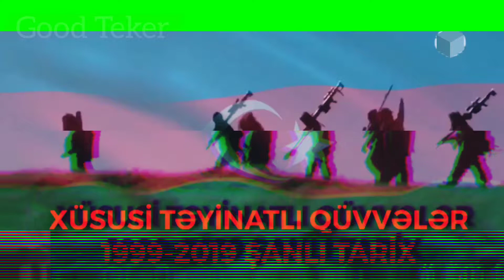Azərbaycan xüsusi təyinatlı qüvvələri